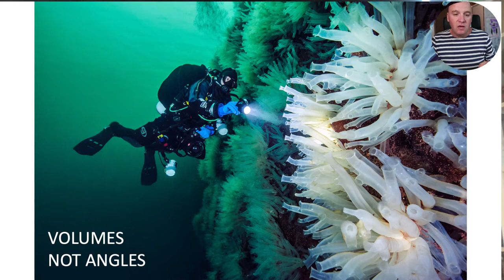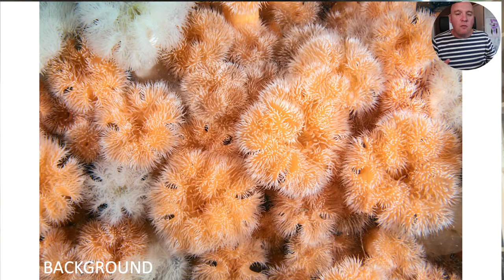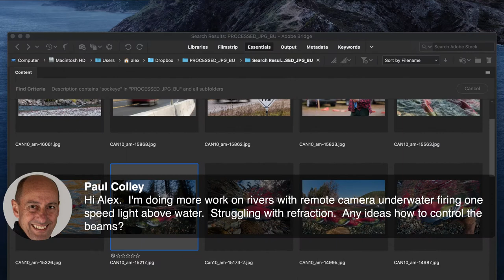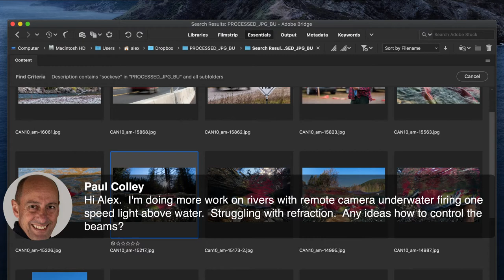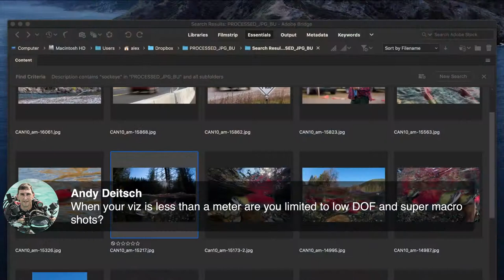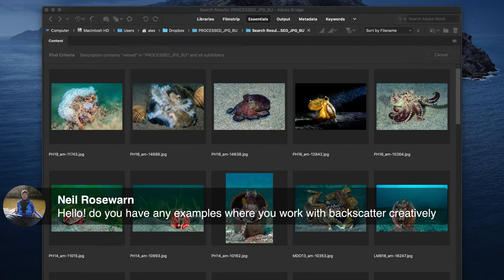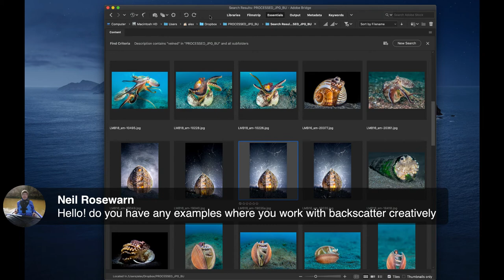Alex Mustard on Eliminating Backscatter in Underwater Photography. Webinar + Q&A from Facebook Live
Alex Mustard talks about eliminating backscatter when shooting underwater and answers underwater photography questions in a Facebook Live presentation. This webinar focuses on underwater photographic (not Photoshopic) techniques.